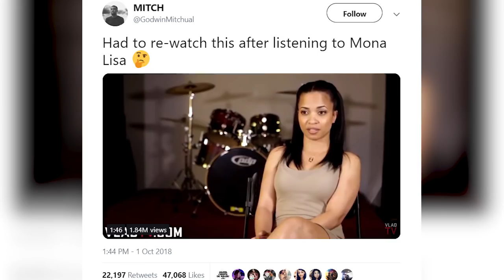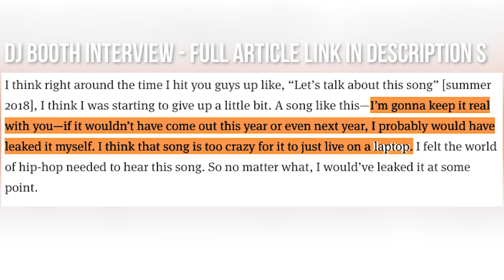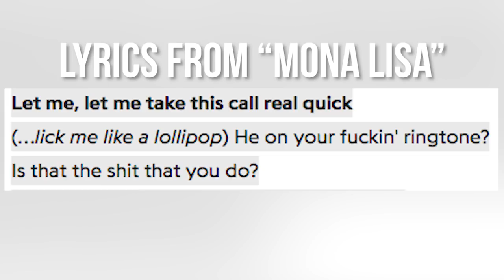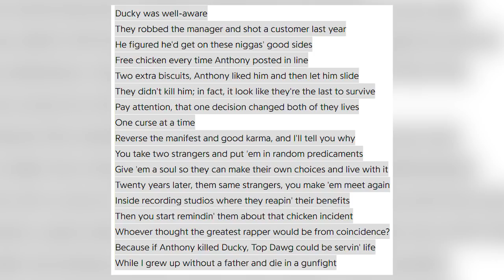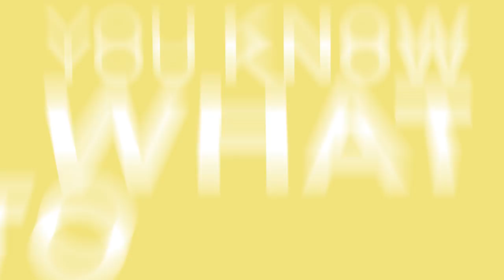Kendrick Lamar Uses This Trick To Ge People Talking + Odd Stories Behind Lil Wayne's Mona Lisa